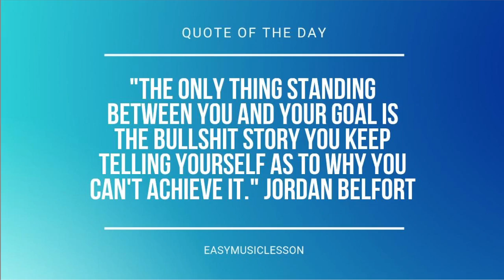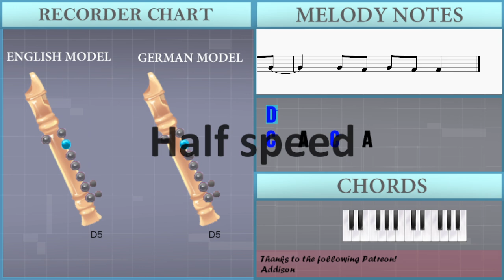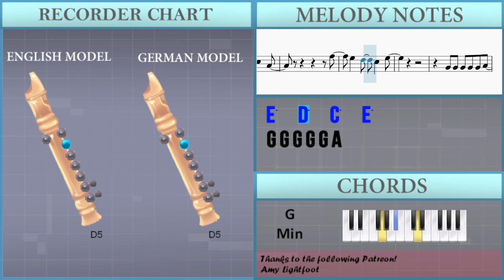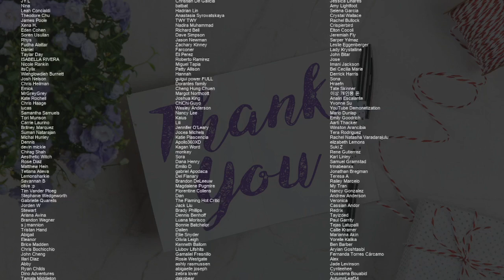SUPER EASY: How to play Black Out by Chanyeol on Recorder (Tutorial)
Comment and let us know how the videos have helped you. It keeps us going! :)The easiest way to learn how to play Black Out (SUPER EASY) by Chanyeol on the recorder. It's a recorder tutorial for Black Out (SUPER EASY) by Chanyeol.

EasyMusicLesson teaches you to play the your favorite instrument, through easy and simple animation so that you too can learn how to play Black Out (SUPER EASY) by Chanyeol on the recorder easily. A recorder tutorial with visual animation graphic.

Chords of Recorder arrangement:
Bb Maj   Bb Maj   G Min   G Min   C Maj   C Maj   F Maj   A Maj
Bb Maj   Bb Maj   G Min   G Min   C Maj   C Maj   F Maj

Melody notes of Recorder:
D5
C5   A4   C5   A4
D5
C5   A4   C5 A4 A4
G4
G4 F4 G4 F4 F4
D5
G4
F4 F4 F4 A4 A4 A4
F4 F4 A4 A4 A4 G4
C4   A4 A4 A4
G4
F4
F4 F4 F4 F4 F4 A4
F4 F4 C5 C5 C5 A4
A4 A4 A4 A4 A4 C5
C5 C5 C5 C5 Db5
Db5 Db5 Db5 Db5 D5
D5
D5
G4
D5
G4
F5
E5   D5   C5   A4
F5